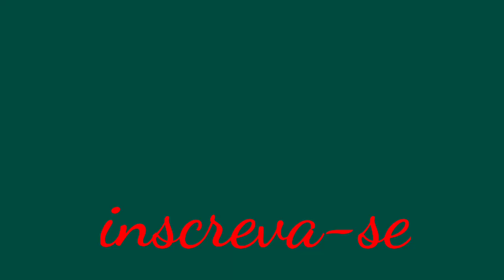Paisagismo Conhecendo a Léia-Verde(Leea) ccomo fazer mudas e cuidados